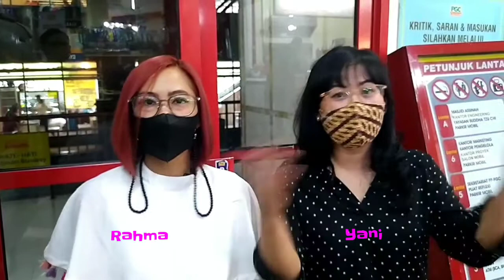MAKAN SEPUASNYA BROGER DAN BROBOX FOUR BRO PGC - BELANJA SUKA SUKA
Udah pernah cobain burger isi ikan dori belum guys? atau nasi nori dengan chicken fillet saus barbeque? Kalau menu ini wajib jadi menu jajan di PGC ya guys. Yuk mampir ke Four Bro di lantai G Haltewalk PGC